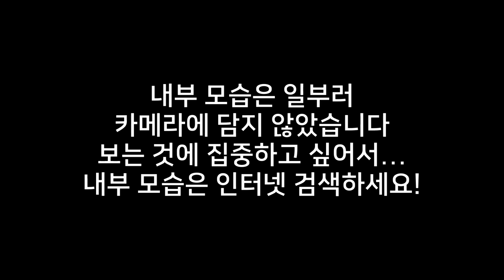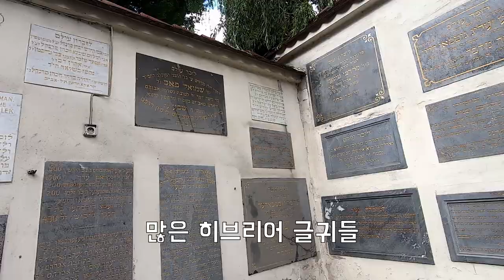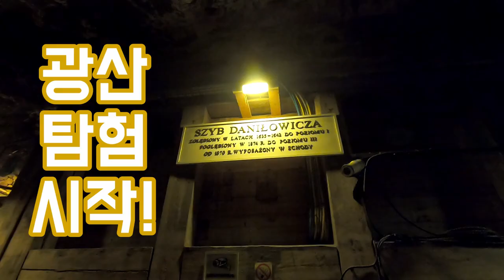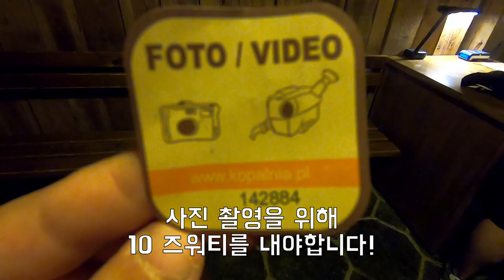아픔도 경이로움도 느낄 수 있던 폴란드 '크라쿠프' The sad history in Auschwitz and Wieliczka Salt mine! Krakow, Poland